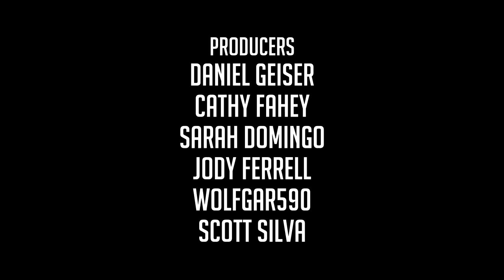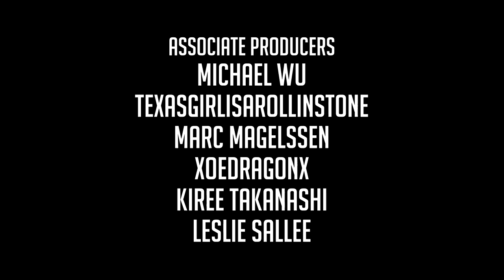Let's Play THE LONG DARK || A YEAR IN THE DARK || Episode 57